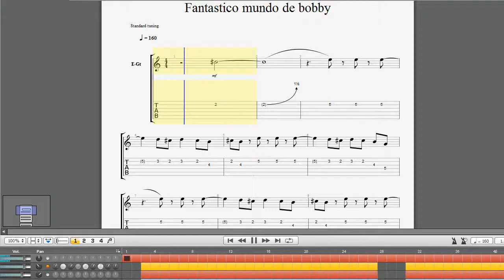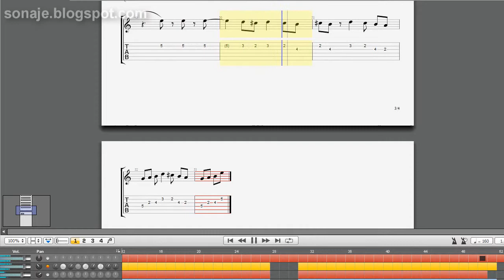Guitar Pro | Bobby's World theme | O fantastico mundo de bobby + tabs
Tema do desenho animado "O fantástico mundo de Bobby" ou Bobby's World pra quem prefere em inglês, no guitar pro. Bobby's World também foi um jogo lançado para a plataforma Super Nintendo pra quem ainda não sabe. Pra quem gosta de reproduzir temas de desenhos animados no violão, guitarra ou qualquer outro instrumento poderá pegar a tablatura no link acima. Espero que gostem e obrigado por assistirem.

English

Theme of the cartoon Bobby's World, in guitar pro. Bobby's World was also a game released for the Super Nintendo platform for those who do not know. For those who like to play cartoon themes on guitar, guitar or any other instrument you can pick up the tabs on the above link. I hope you enjoy.